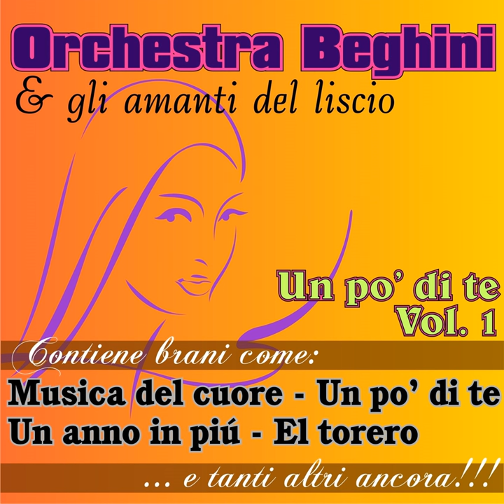Musica del cuore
Musica del cuore · Orchestra Beghini · Gli amanti del liscio

Un pò di te, Vol. 1

Composer: Beghini Luigi Umberto
Composer: Mozzali Martino
Lyricist: Moriggi Eugenio